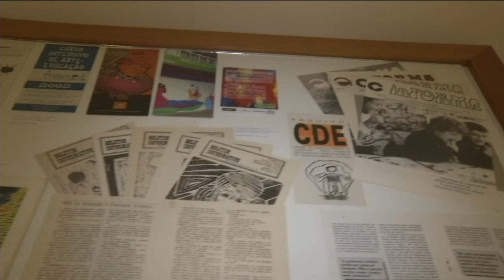ESTACAO CULTURA 23/05/19